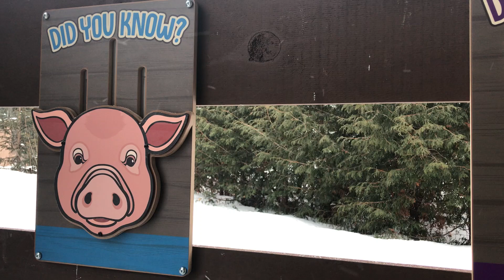Pig- Did you Know- sign sample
Just to show people how it works. Can be screwed into any fence, or building. No hinges to break or stress points to wear. Good solid construction out of composite outdoor materials. More animals available